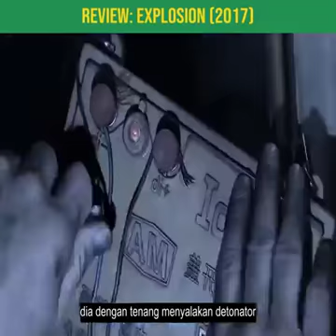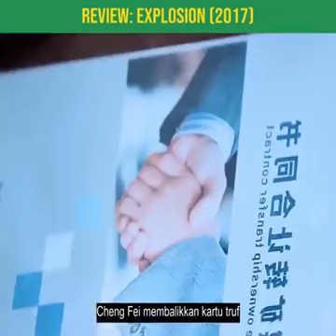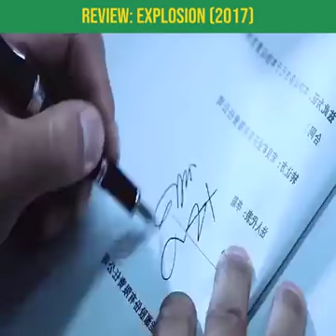Explosion 2017: Kedua pria sangat tegaang karena ada cairan yang menetes ke sepatunya